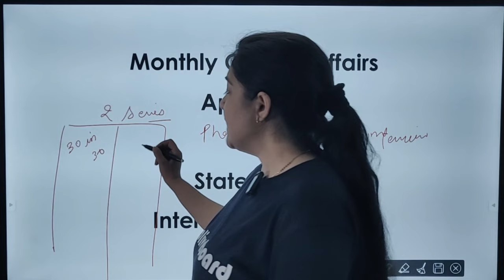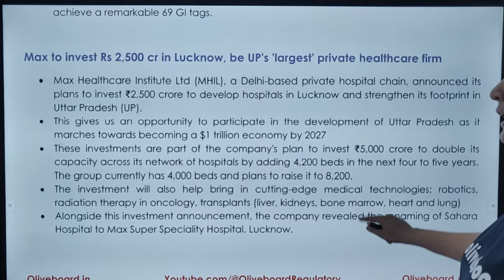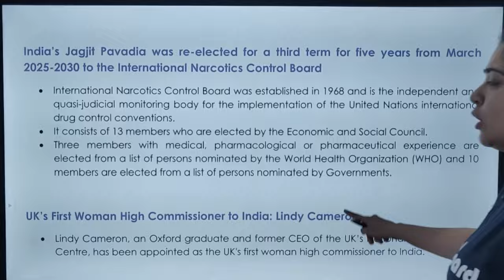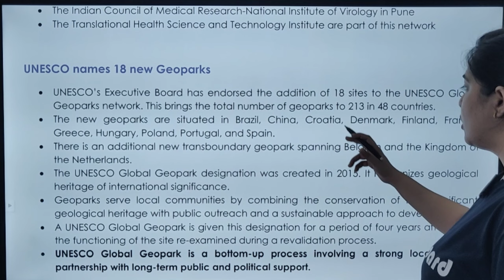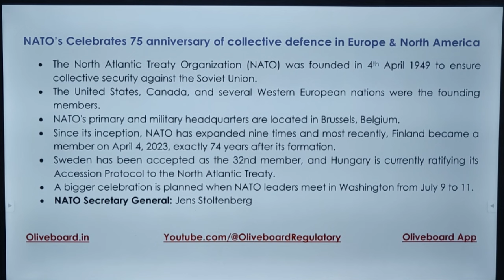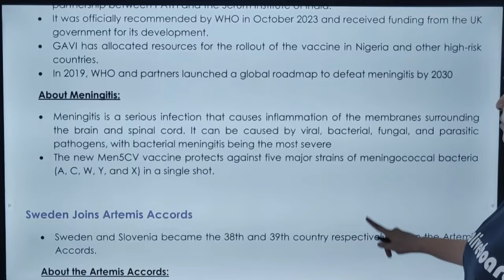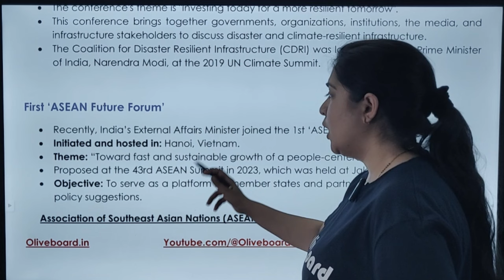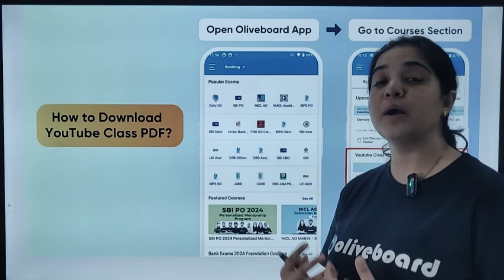State and International News Current Affairs For April 2024 | April 2024 Monthly Current Affairs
State and International News Current Affairs For April 2024 | April 2024 Monthly Current Affairs | By Pooja Ma'am

2) Visit Courses tab
3) Goto Youtube Class PDF section